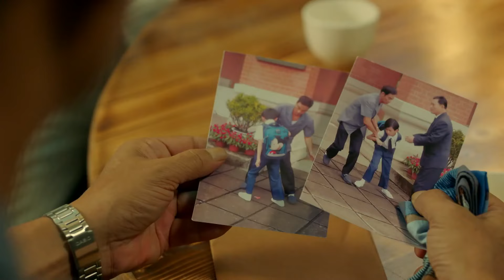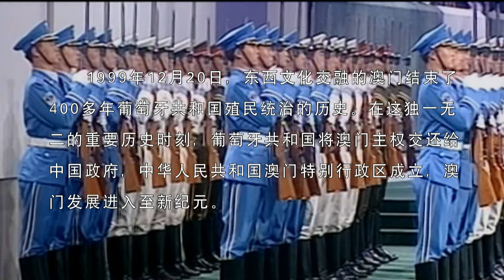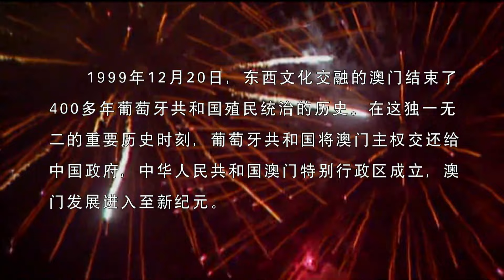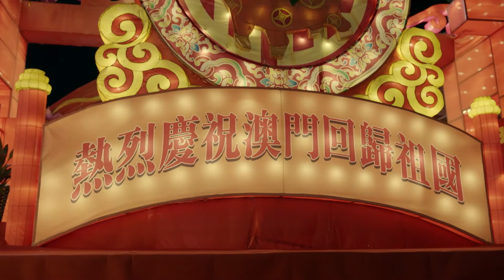【AUDIO EN ESPAÑOL】UN HOGAR Y UN MISMO SUEÑO | ONE DREAM, ONE HOME (Episodio 08)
🍞SERIE CHINA: ONE DREAM, ONE HOME | Un Hogar y Un Mismo Sueño | 澳门人家

🍞SINOPSIS:
Bajo el escenario del regreso de Macao a China, se narra de forma realista la vida de “Una familia de Macao” que dirige la panadería Liang Kee.
En la década de 1980, Liang Dingwen se hizo cargo de la panadería que su padre Liang Heng solía dirigir. Sin embargo, se enfrenta a serios problemas familiares ya que su padre y su hijo Liang Jiadong, enferman gravemente, se produce un tifón y su hermano se mete en serios problemas.
Su esposa, Song Manqin, desesperada vende la casa de la familia a Su Yaoting, que codiciaba la casa. Liang Dingwen enfurecido expulsa a Song, creyendo que estaba manipulada por Su Lin, el hijo de Su Yaoting, y ella se marcha muy triste.
Muchos años después, cuando So Yaoting fallece, Su Lin y Song Manqin vuelven a Macao, y se produce una discusión de custodia entre Song Manqin y Liang Dingwen. Con el regreso de Macao a China en 1999, Liang Dingwen, sufriendo diversas pruebas, logra llevar a su familia a vivir una vida estable.

🍞REPARTO:
Simon Yam como Liang Dingwen
Dong Jie como Liang Shuwen
Deng Fei como Wen Yang
Ke Lan como Han Yaqi
Li Liqun como Liang Heng

🍞EPISODIOS: 32
🍞GENERO: Contemporáneo, Romance, Familiar.